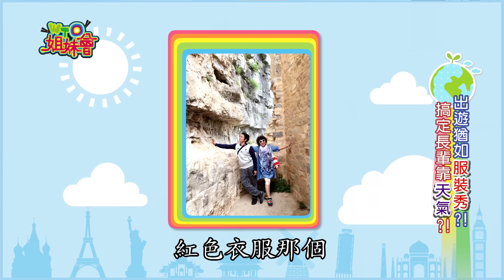帶長輩出遊眉角要注意!!帶台灣家人回國旅遊怎麼辦!! 2016-10-06【WTO姐妹會】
主題：帯長輩出遊…
新住民：西班牙小豬、波蘭Kasia、中國朵朵、智利多多、法國Anna、韓國ZuZu、香港Jenny、日本田中宏呂美
來賓：許傑輝、GIGI、馬克